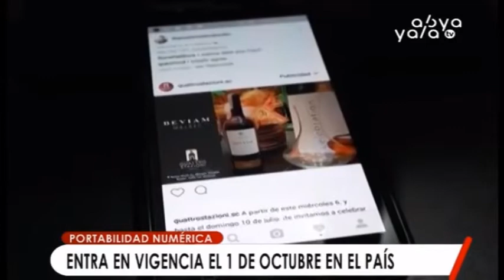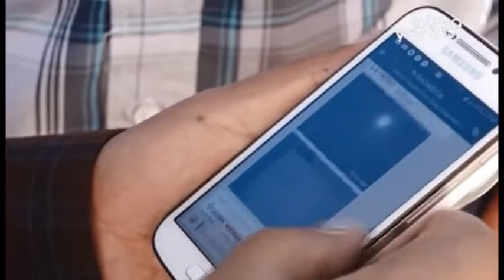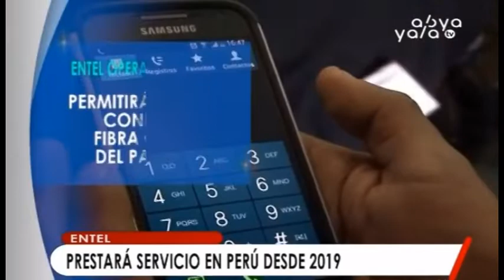Usuarios podrán conservar su número telefónico cuando decidan cambiar de empresa de servicio móvil